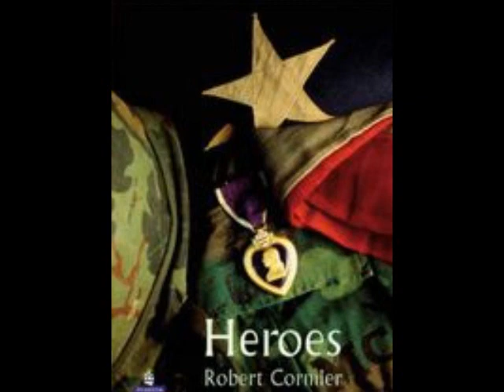'Heroes' by Robert Cormier chapter one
This is the opening of 'Heroes' by Robert Cormier accompanied by some visuals that illustrate the events. Francis returns to Frenchtown and takes a room as a tenant while he begins to undertake his mission...
Questions on chapter one: the answers:
1. Frenchtown
2. Dangling flesh
3. Dr Abrams
4. Nose
5. Scarf
6. Red sox cap
7. Caves
8. Back pay from the army
9. The Hunchback of Notredame
10. Mrs Belander's tenement
11. Hide his identity and hide his ugliness
12. Voice
13. St Jude's Church
14. 18
15. Gun
16. Enrico, his mother, father, Uncle Louis, Nicole, Larry
17. No legs and only one arm
18. Died
19. Sister Mathilde said pay for your enemies
20. Kill him
21. Kansas City
22. Date a blind girl
23. Pain
24. Hero
25. Nicole